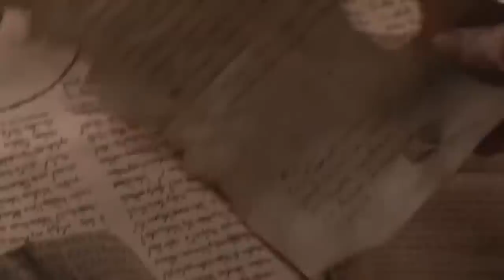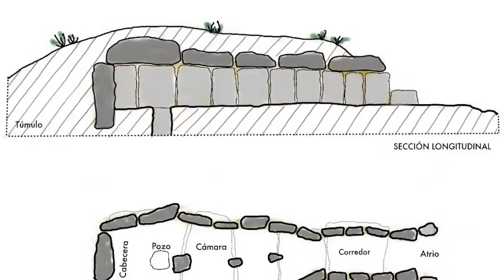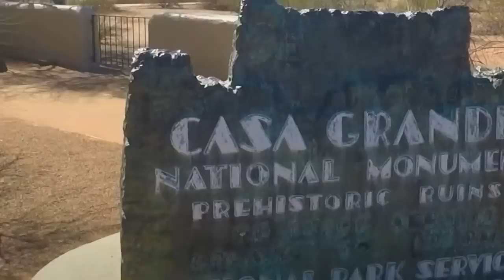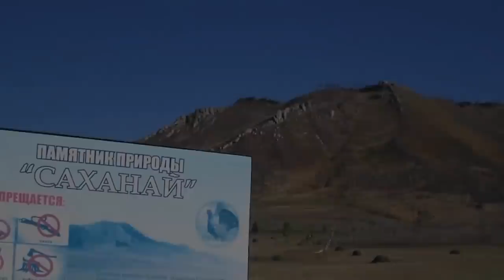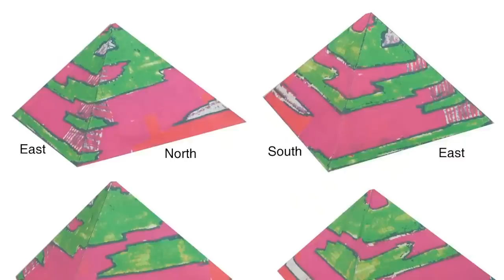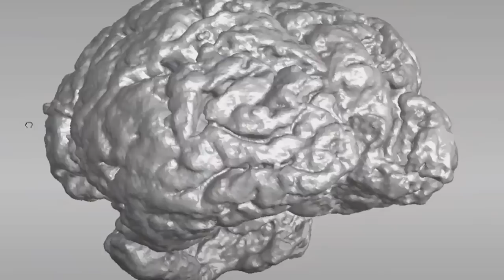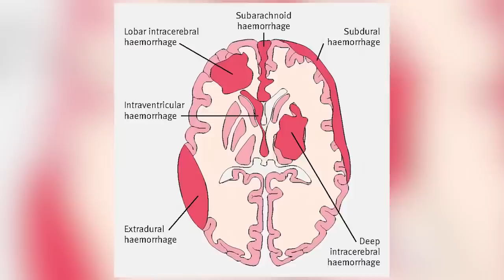12 Most Mysterious Discoveries Scientists Still Can't Explain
Scientists probably aren’t going to enjoy this video. It’s full of the kind of things that cause them sleepless nights. We’re talking unexplained mysteries, problems that can’t be solved, and discoveries that somehow seem out of place. For everybody who isn’t a scientist, though, it’s a fascinating look at puzzles both ancient and modern. Let’s get started!